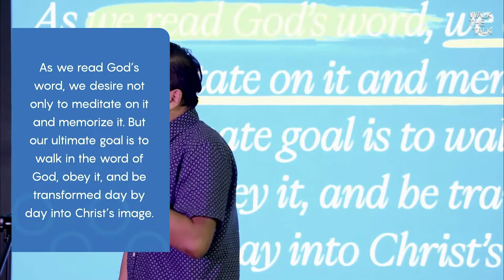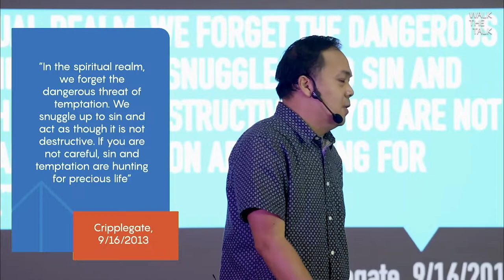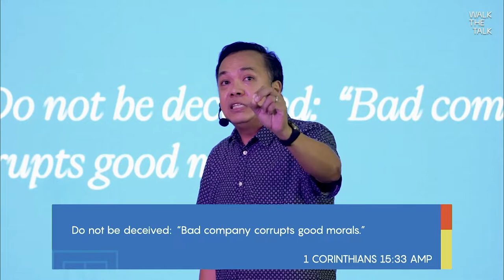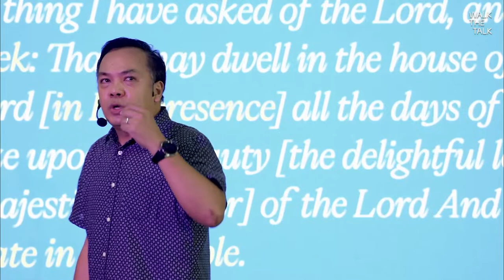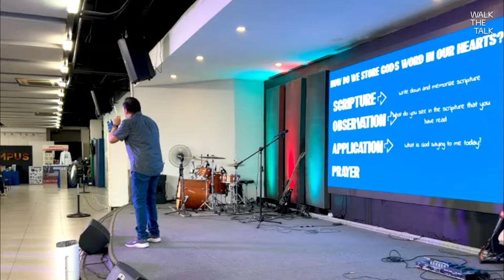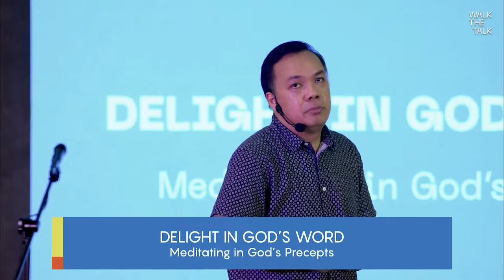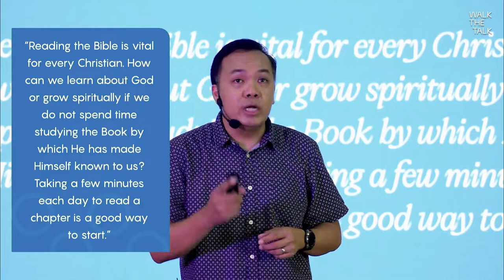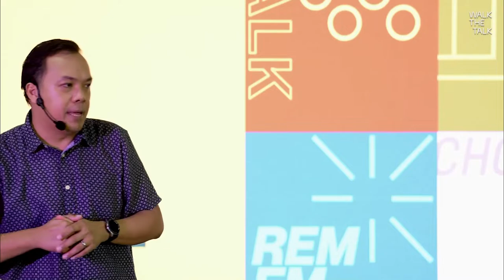Walk The Talk Week 2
Welcome to Victory Meycauayan!
Whether online or on-site, we exist to honor God and make disciples!